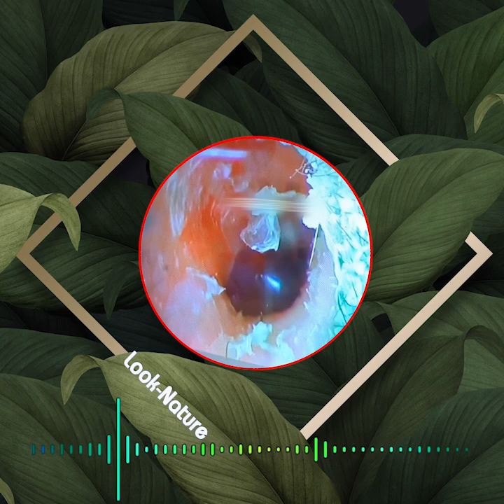귀지 제거 만족 ear wax removing satisfying